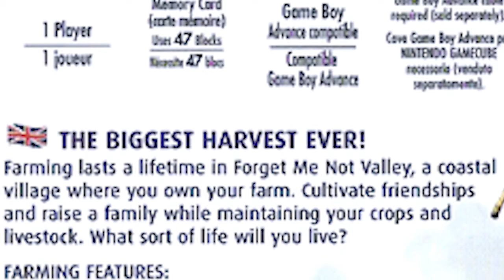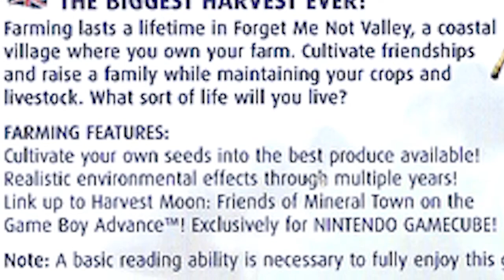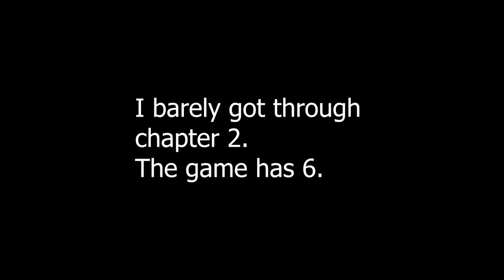This cozy farming simulator TRAUMATIZED ME.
In which Eon becomes a grass farmer and gives up on his Wonderful Life.
Hoping to be back to making videos properly now! Sorry if the voice work gets kinda wonky at times - a rerecording was simply not in the cards anymore, and I unfortunately had to do a lot of cuts to get this down to size, so certain aspects of the video unfortunately got lost.

Do not date Lumina. Not even if you're playing the PS2 version.
This cozy farming simulator TRAUMATIZED ME. Like really. I have tried to like this game for nearly 20 years now. I am done, this game is a dumpster fire. Delete it from my life.